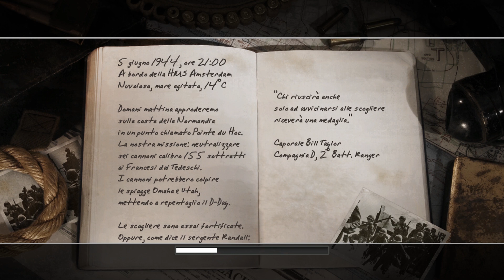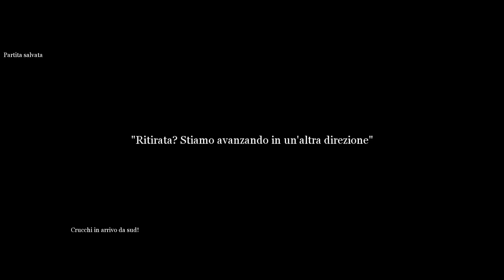CALL OF DUTY 2 (CAMPAGNA) Let's Play ITA (Parte 5) SBARCO IN NORMANDIA!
Ai comandi del Sergente Randall, espugniamo la roccaforte di Point Du Hoc in mano ai tedeschi per poi successivamente difenderla dai contrattacchi il giorno seguente in una difesa al limite in attesa dei rinforzi alleati.